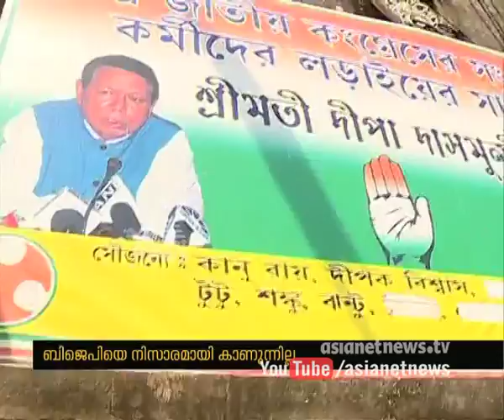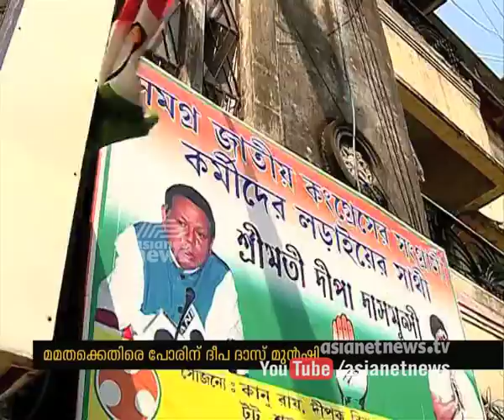Deepa Dasmunsi responds on Asianet News |West Bengal Election 2016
ദീപാ ദാസ്‌ മുന്‍ഷി ഏഷ്യാനെറ്റ് ന്യൂസിനോട്
Deepa Dasmunsi will take on Mamata Banerjee for Bhawanipore seat West Bengal election